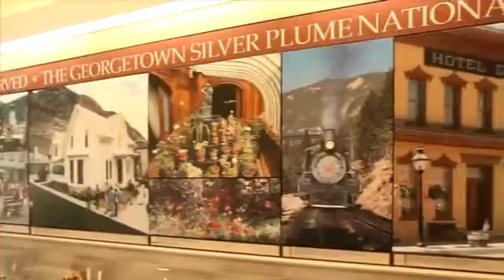GEORGETOWN DVD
Georgetown Auto Sales located in Georgetown Kentucky